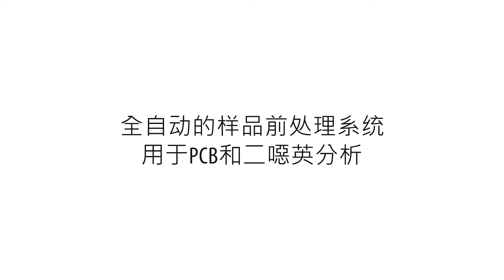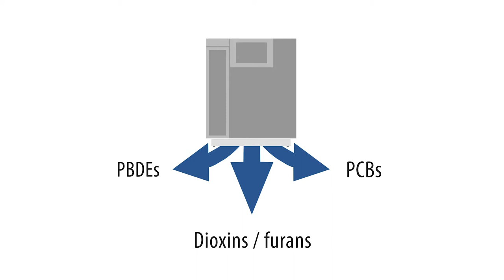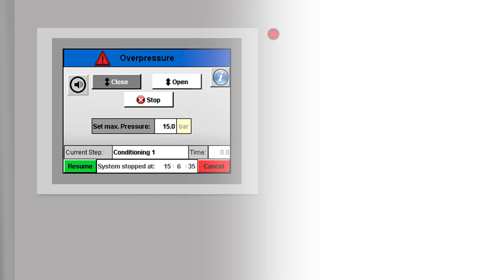LCTech DEXTech Plus - Chinese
This video shows LCTech’s automated sample preparation system DEXTech Plus, that holds a 3 column set-up, combines robustness with speed and thus sets new standards in the key aspects of sample preparation for dioxin, PCB and PBDE analysis.

The DEXTech Plus system cleans quickly and flexibly all kinds of extracts: food and feed samples, such as fish, meat, and fish oil, eggs, vegetable oils and feed mixtures, environmental samples, such as soil, sludge, sediments, biological matrices, for example blood.